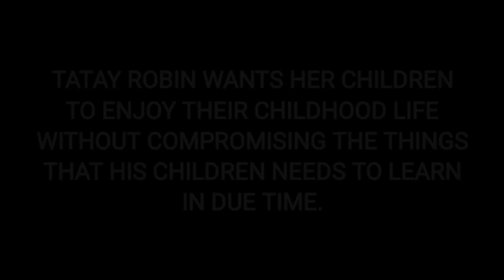INDIAN FOREIGNER - ANG HINDI NYO ALAM! SA LIKOD NG VIRAL VLOG NI KALINGAP RAB | TEAM KALINGAP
Bakit nga ba viral itong vlog ni Kalingap Rab patungkol sa Indian Foreigner na si Tatay Robin? Ano ang kanyang sikreto o ano ang mga bagaj na nagustuhan ng mga viewers sa Indian Foreigner na ito na vlog ni Kalingap Rab? Lahat halos tayo ay nag aabang sa kwento ng kanilang buhay at kwento din naman ni Tatay Robin sa mga aral nya na natutunan sa buhay. Ito na kaya ang dahilan kung bakit viral ang content ni Kalingap Rab na Indian Foreigner. Tara pag usapan natin.